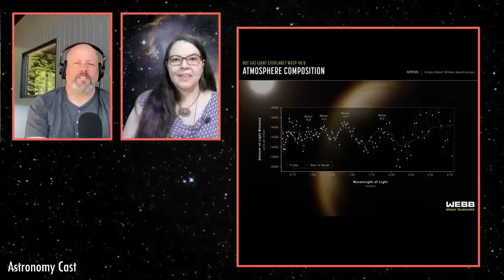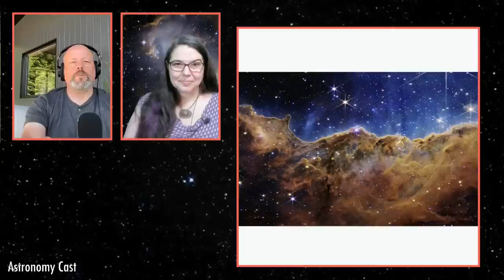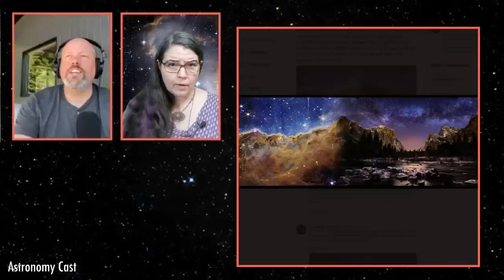Astronomy Cast Episode 650: First Light for JWST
Well, this is it, we’re finally going to talk about the James Webb Space Telescope. After decades of development, delays and budget creep, the powerful infrared observatory is at its final home at the L2 Lagrange Point. Yesterday we saw the first scientific images from the telescope, and according to Pamela’s rules, we’re finally allowed to talk about it.

Burry Gowen
Jordan Young
Kevin Lyle
Mountain Goat
Stephen Veit
Gerhard Schwarzer
Andrew Poelstra
Aurora Lipper
Brian Cagle
David
David Truog
Helge Bjørkhaug
Jeanette Wink
TheGiantNothing
Venkatesh Chary
Will Hamilton

THANK YOU! - Fraser and Dr. Pamela

► Join the Weekly Space Hangout Crew!